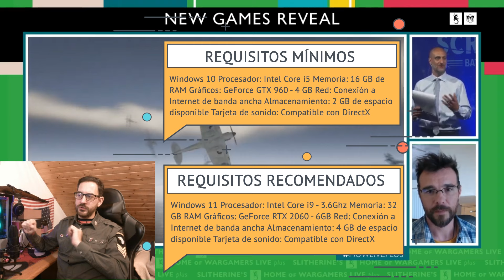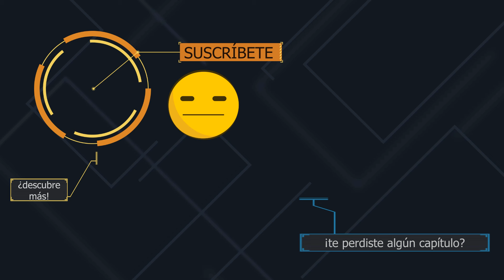NOTICIA: Futuro juego táctico de combate aéreo | Scramble: Battle of Britain